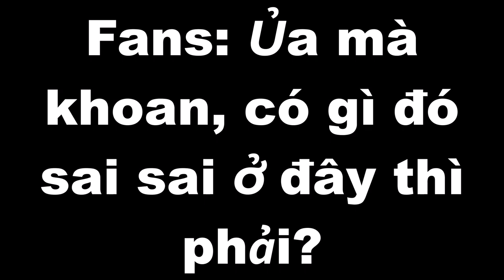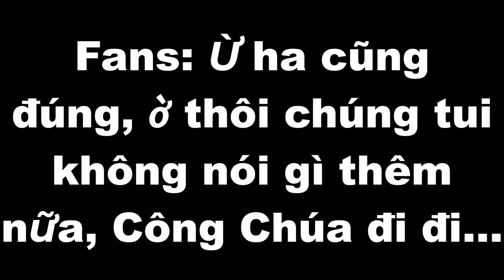''SLAM' nhưng mà nó lạ lắm, by Rafer [3 Coins] | Geometry Dash 2.2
Nội Dung 👉 ''SLAM' nhưng mà nó lạ lắm, by Rafer [3 Coins] | Geometry Dash 2.2

7. Blox Fruits👇Click the link and Play Blox Fruits

Tiếng Việt.

🎵Music🎶

Track: Necromancy (drum n' bass)

Track 2: Scheming Weasel (faster version)